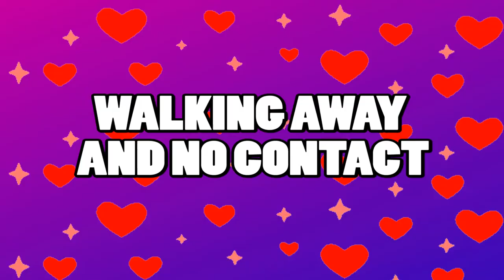WALKING AWAY AND NO CONTACT (How To Do It Effectively)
In this video, I discuss walking away from an ex/crush and the no contact rule - and how to do it effectively.

Sharing dating, relationship and personal development tips to help you get better results in life and in love!